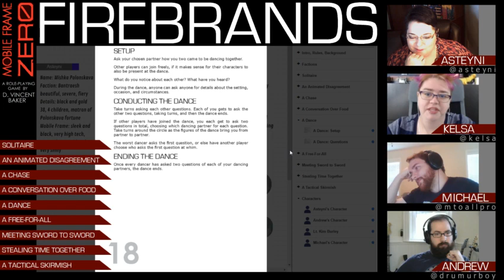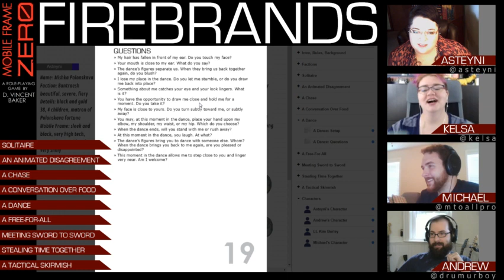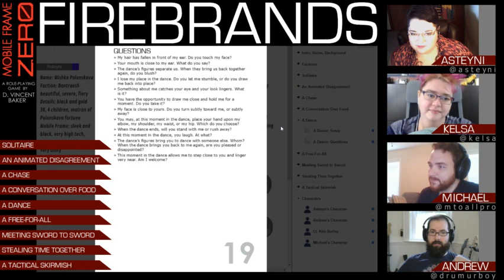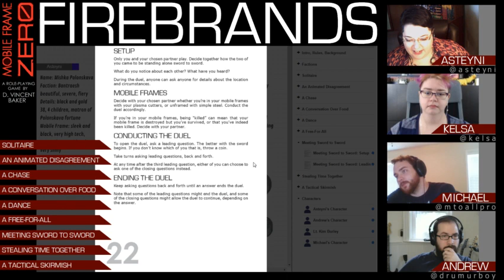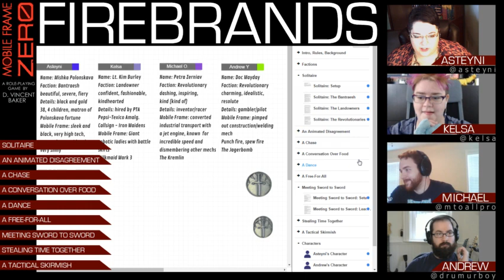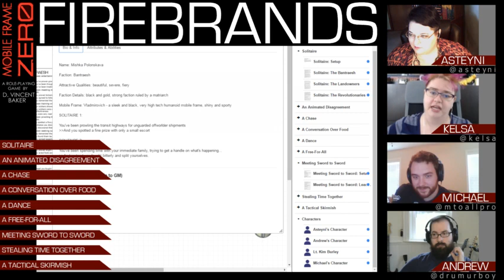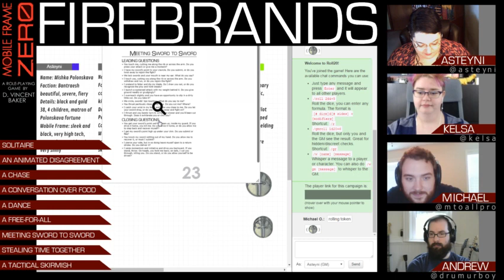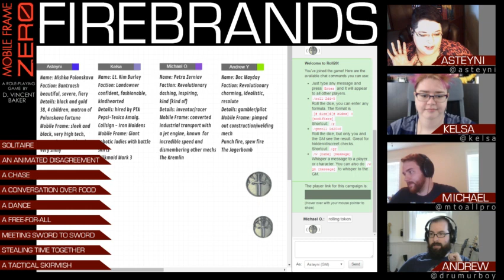MF0: Firebrands P3